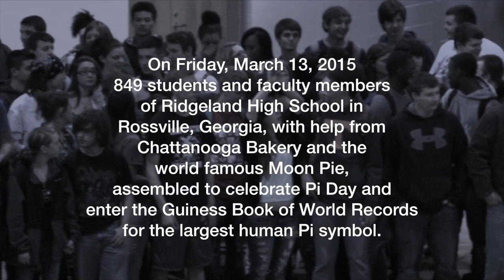Pi Day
Ridgeland High School in Rossville, Georgia, sets the world record for the largest ever human Pi symbol on March 13, 2015.  Special thanks to Chattanooga Bakery and their world famous Moon Pie.